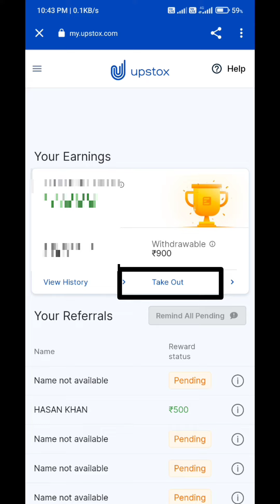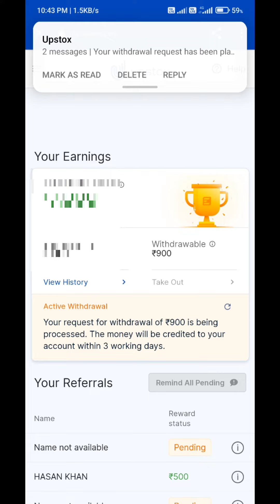Upstox से पैसे कैसे निकालें | How To Withdraw Money Upstox Account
hello friends
Upstox से पैसे कैसे निकालें